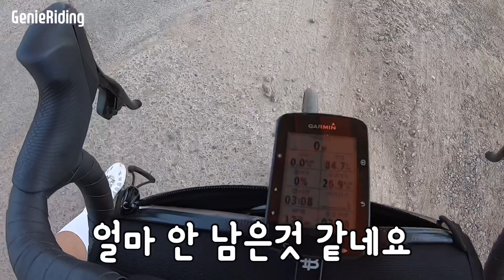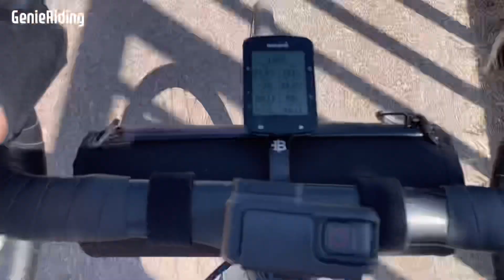고통받는 춘천 라이딩 | 서울에서 춘천까지, 여자 넷이서 🚴🏻‍♀️🚴🏻‍♀️🚴🏻‍♀️🚴🏻‍♀️ | women’s cycling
안녕하세요~
여자 넷이 춘천 라이딩 한 영상입니다 ^_^
지니는 오늘도 흐른다..!